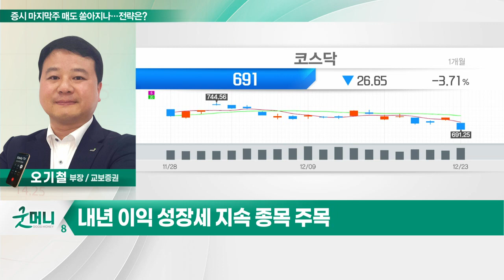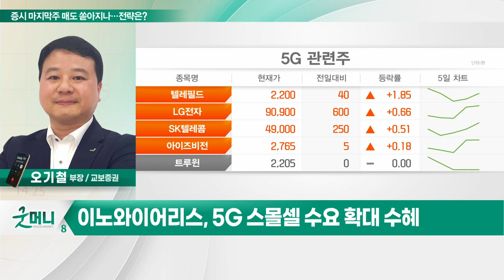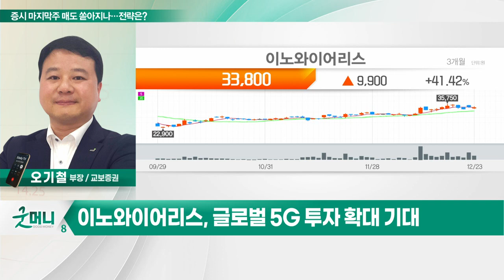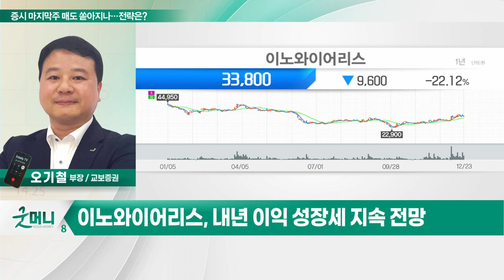이노와이어리스(073490)... 산타 없는 증시… 양도세·배당락 '매물 폭탄' 주의?_투자 인사이트 (20221226)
Q. 산타 없는 증시… 양도세·배당락 '매물 폭탄' 주의?
- 대주주 양도세 회피 물량 27일까지 영향
- 지난해 회피 마지막날 개인 3.1조 매도
- 배당 받기 위해서는 27일까지 매수
- 은행·보험 등 배당락 28일 주의
- 내년 이익 성장세 지속 종목 주목

- 통신용 시험장비·스몰셀 주력
- 4분기 역대급 실적 달성 예상
- 5G 스몰셀 수요 확대 수혜
- 글로벌 5G 투자 확대 기대
- 내년 이익 성장세 지속 전망